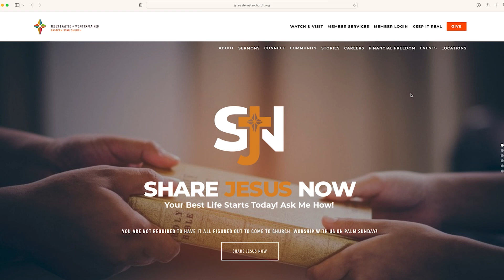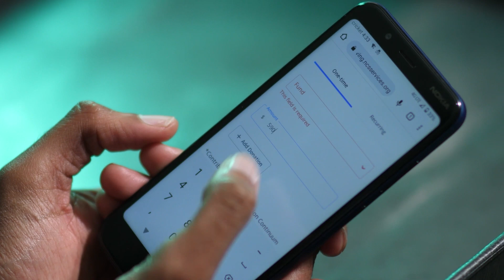4.2.23 ESC Weekly Ministry Updates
Eastern  Star Church
In-Service Video Announcements Preview

For details & ministry contacts, please visit easternstarchurch.org and FollowTheStar on Facebook & Instagram.